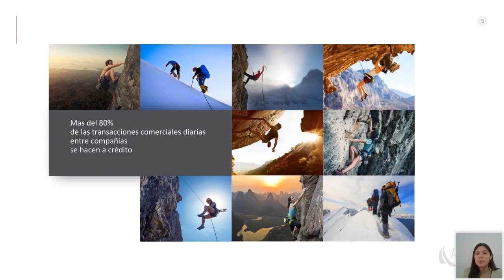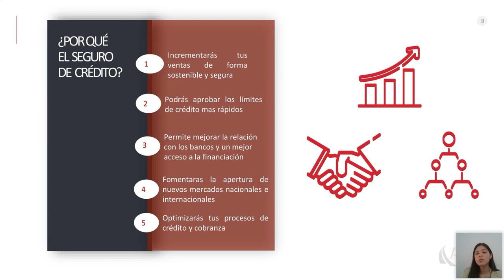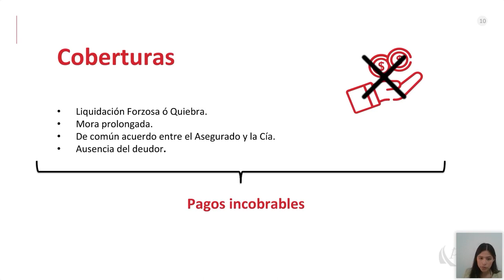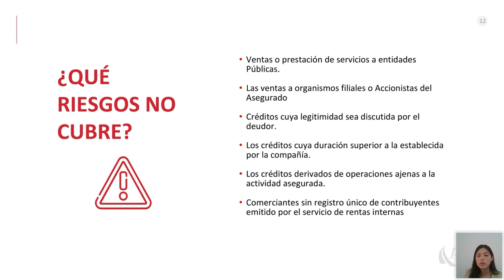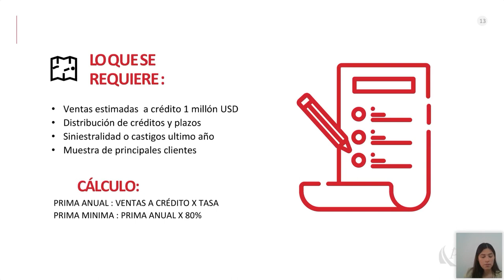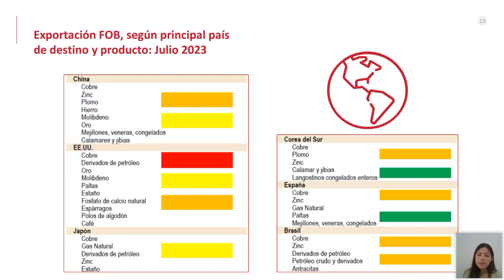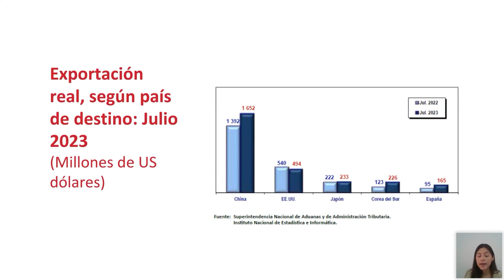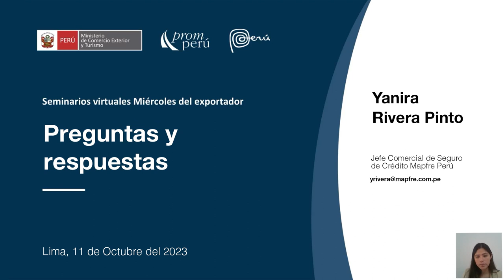Seguros de crédito de exportación. RIVERA, Yanira. [11 de octubre de 2023]